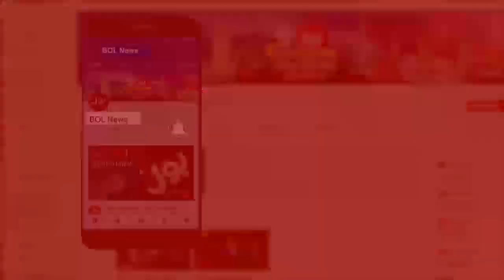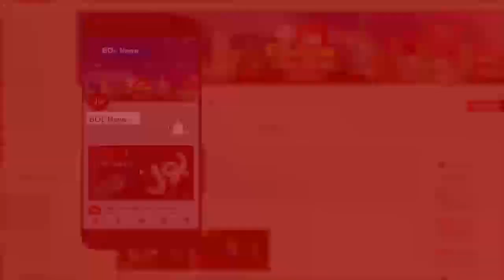Ek Leghari Sab Pe Bhari Complete Episode | 28th November 2020